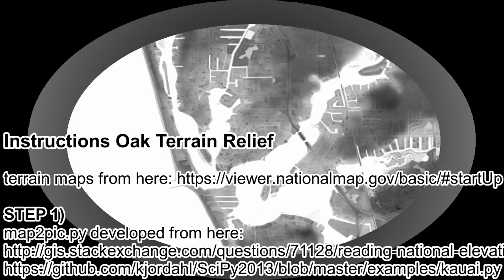Oak Terrain Relief made with CNC Router (Shapeoko III)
This is the first contour following I have done with the Shapeoko. I got the idea when I saw someone make a relief of the Hawaiian islands. With this process you can make a relief of anywhere in the world. After about 4 failed parts (~100hrs) I had my system down and I made 4 good parts (~30hrs).

Crude instructions:
STEP 0)

STEP 1)
convert .img map file to .png file with map2pic.py found

STEP 2)
edited photo with paint.net:
preformed level adjustment using value 3.75

STEP 3)
target size: locked ratio, y=127mm
target height: 15mm (15mm is the hieght of pure black, I wanted 12mm)
add base: 0mm
MaxRes:0.1mm
spike filter: pos 3/5
anti spike filter: pos 3/5
compute alpha channel: checked
invert output: not checked
enable B/W threashold not checked

STEP 4)
meshlab to fix the stl so solidworks could use it.

STEP 5)
convert the stl to gcode with CAM software (solidworks + HSMworks)